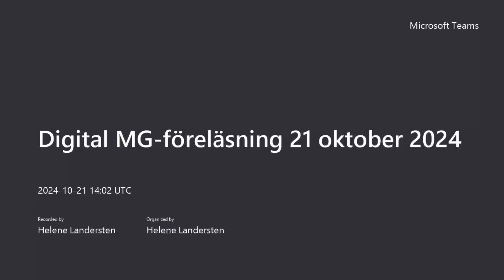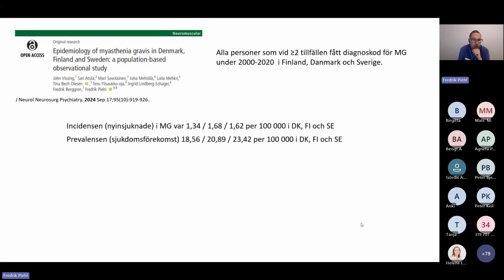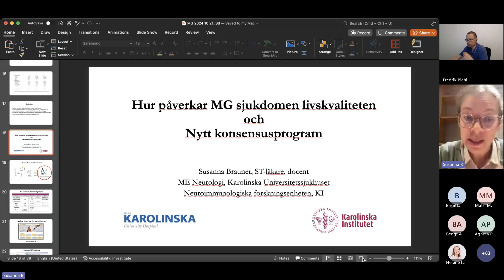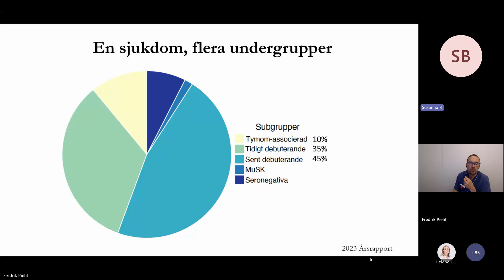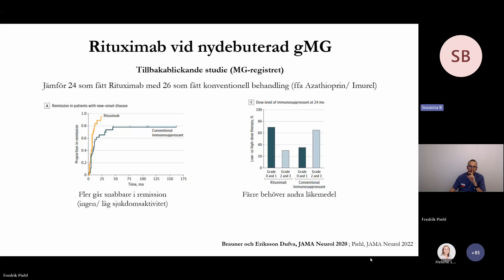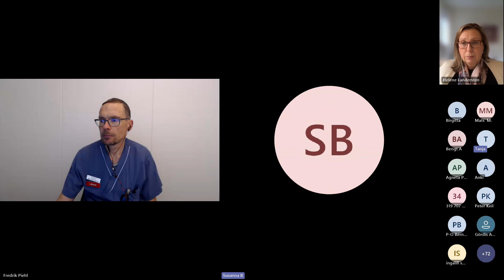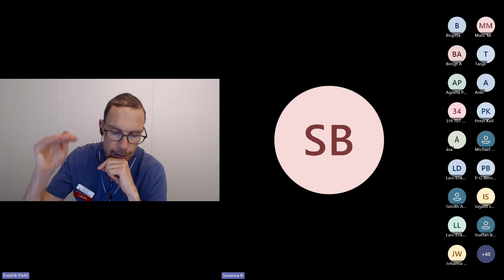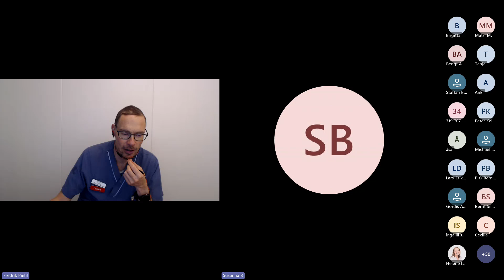Myastenia gravis - från mild till svår sjukdom med dåligt avgränsade undergrupper.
Neuroförbundet bjöd in till föreläsning den 21 oktober 2024 med Fredrik Piehl, professor i neurologi vid Karolinska universitetssjukhuset och Susanna Brauner, docent vid Karolinska Institutet.
Föreläsarna tog även upp det senaste om behandling och forskning av MG på europeisk nivå. I slutet av inspelningen finns en frågestund med.